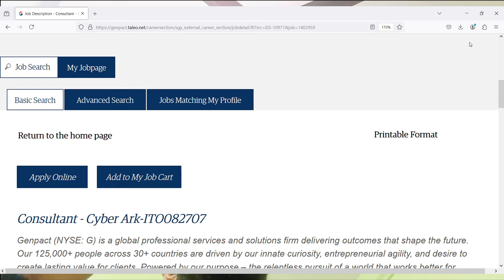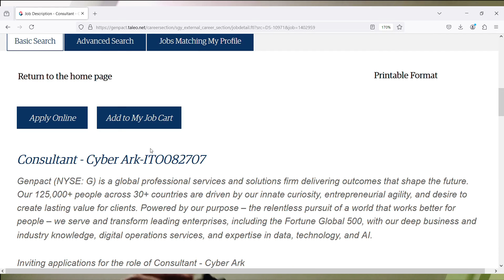Genpact Work From Home Job | Free Laptop+Wifi | 5 Days Working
Images & Jobs are taken from the following :
2.GENPACT